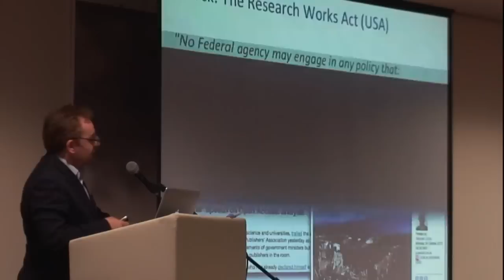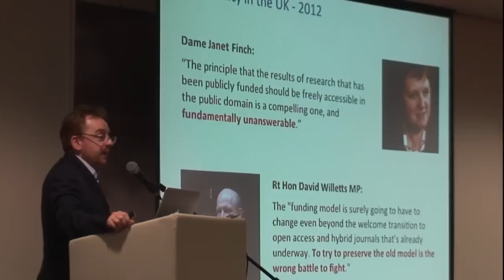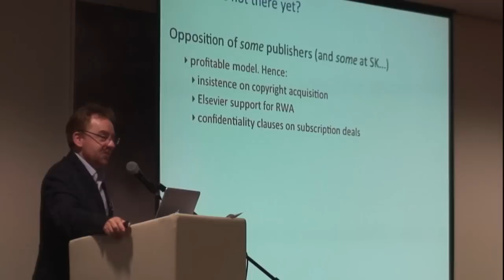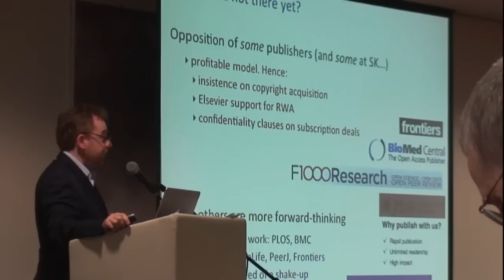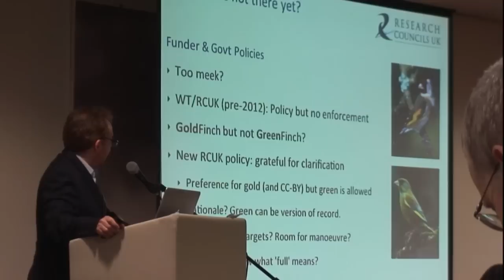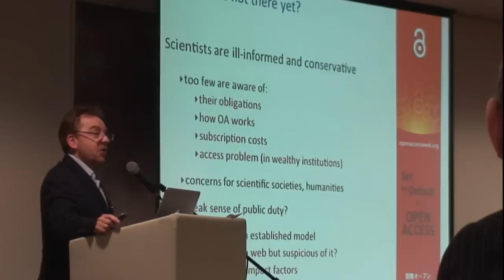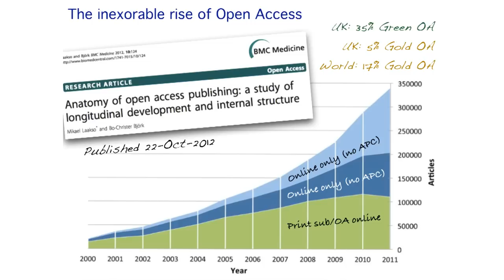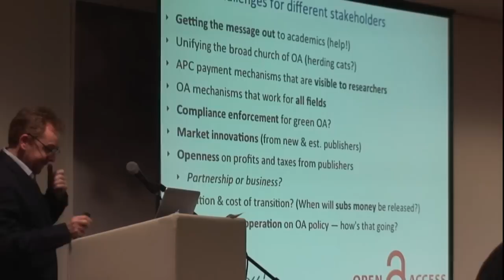RLUK Conference 2012 - Stephen Curry on Open Access.mp4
Open Access: Where are we going?

A presentation by Professor Stephen Curry of Imperial College, London at the RLUK Conference 2012.